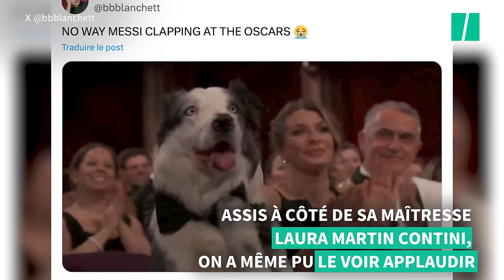Messi, le chien d'"Anatomie d'une chute" surpris en train d'applaudir lors des Oscars 2024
OSCARS 2024 - Il s’est donné un mal de chien pour réaliser cette supercherie. Lors de la 96ᵉ cérémonie des Oscars, tous les yeux étaient rivés sur les acteurs et actrices en lice pour les prestigieuses statuettes dorées. Mais un invité inattendu a su tirer son épingle du jeu face aux célébrités hollywoodiennes : Messi, le chien d’Anatomie d’une chute.

Alors que la soirée battait son plein et que les lauréats se succédaient sur scène pour recevoir leurs prix, une séquence a retenu l’attention des internautes. Il s’agit de la vidéo montrant Messi applaudissant avec ses pattes lors de la remise du prix du Meilleur second rôle à Robert Downey Jr. pour sa performance dans Oppenheimer.